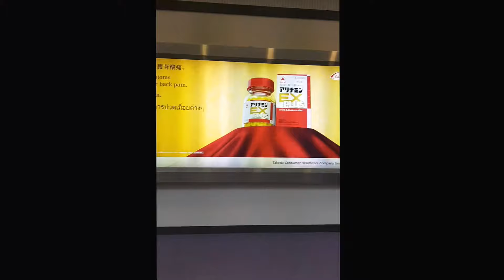Japan / Tokyo (WOW AMAZING!!!) ~ Tour | By Hamza J Vlogs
Tour To Japan ~ Beautiful Place Ever | By Hamza J Vlogs
Japan / Tokyo (WOW AMAZING!!!) ~ Tour

               Hamza J Vlogs
"Old Ways Won't Open New Door's"